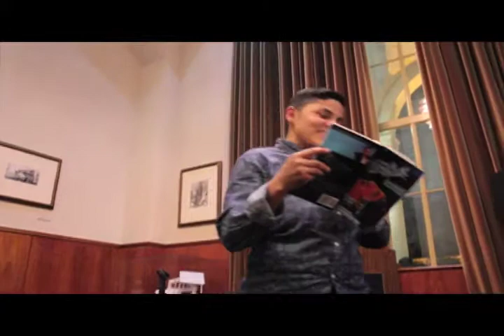Claudia Rodriguez Reading from "Everybody's Bread"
This is clip from a reading I did at UCLA's GQGrad conference on October 17, 2014. Great crowd, great to be back on Bruin turf sharing where my poetry took flight. Poems from "Everybody's Bread"
Recording by: Emmanuel Peredia